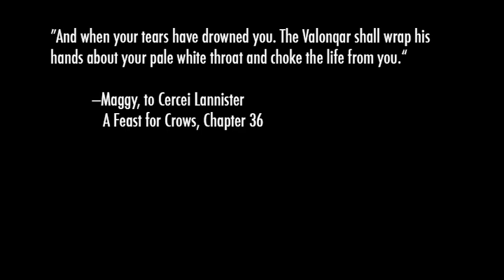ASOIAF/Game of Thrones - Season 6 Predictions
Hello. In this video I discuss my predictions, theories and possibilities for how season 6 will play out. There will be book and show spoilers in the video so watch out.

Music: Turku - "Antalyanin Mor Uzumu" from Nomads of the Silk Road Golden Festival 2012